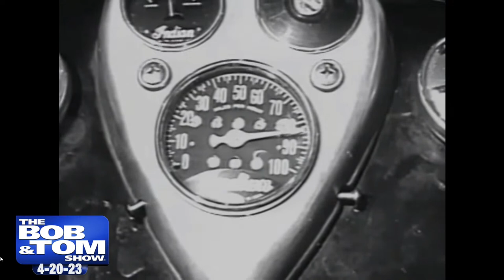The Full BOB & TOM Show for April 20, 2023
On today's show Tom makes employees kiss his feet, Al Jackson talks about being called an "a dult", and McDonald's Big Mac dipping sauce!